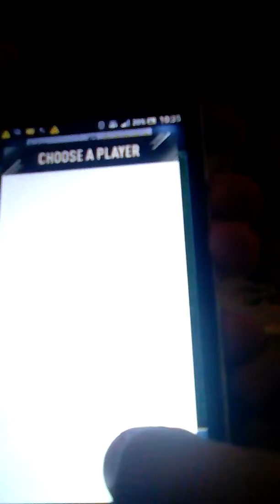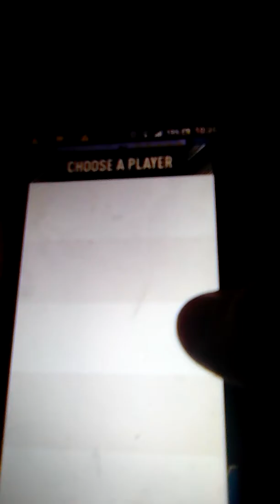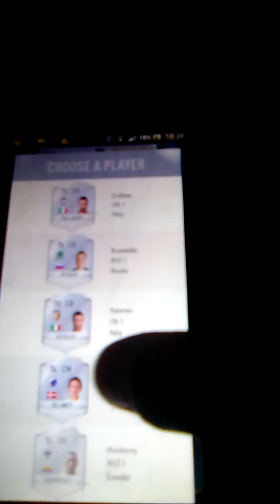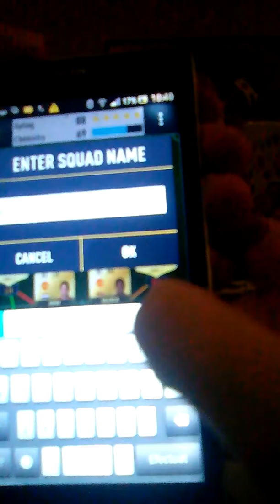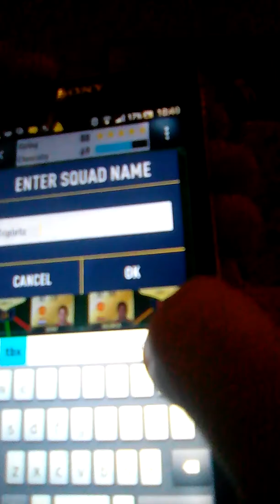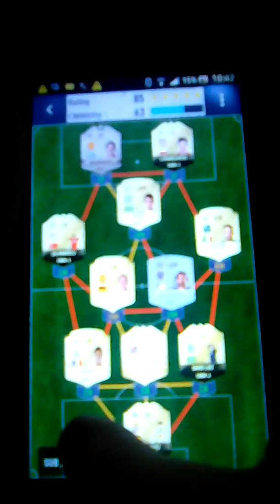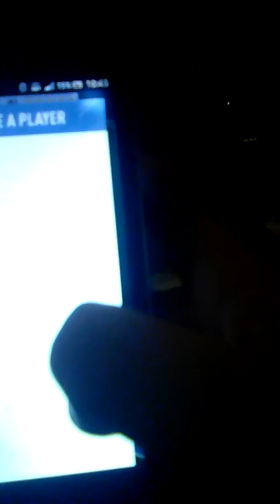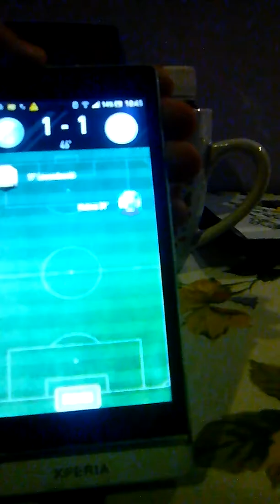Am facu tripleta FCB ! Fut draft simulator